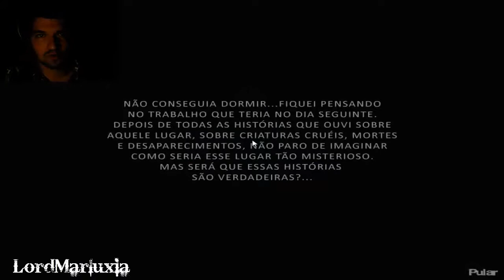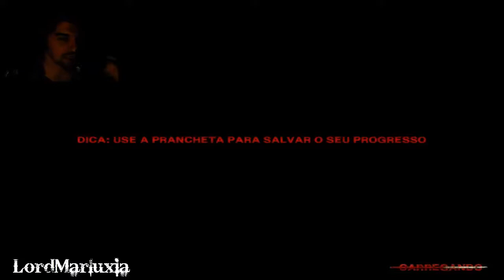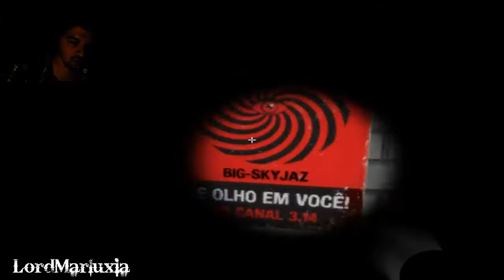HALLOWEEN SPECIAL TAKE#1 - PESADELO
HAPPY HALLOWEEN BITCHES!
Esta é a parte 1, joga-se Pesadelo com facecam.
Na parte 2 joga-se outra cena, que sairá mais tarde.

A música da intro é:
"Song: Abide By Me - Winona Sylvester